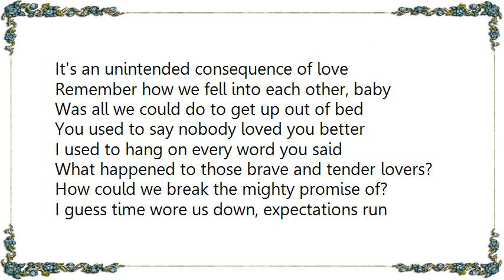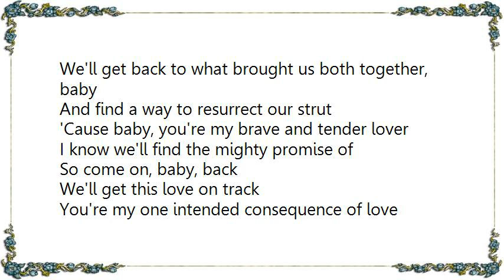Bonnie Raitt - Unintended Consequence of Love Lyrics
[Lyrics Bonnie Raitt - Unintended Consequence of Love]
Looks like we've been butting heads again, baby
Lately seems like all we ever do
Can't remember when things got so crazy
All I know is I don't know what to do

I guess we oughta stop and think it over
Decide if what we want there's enough of
It's tearing us apart, it cuts right through the heart
It's an unintended consequence of love

Remember how we fell into each other, baby
Was all we could do to get up out of bed
You used to say nobody loved you better
I used to hang on every word you said

What happened to those brave and tender lovers?
How could we break the mighty promise of?
I guess time wore us down, expectations run aground

Now baby, I'm the one that's taking chances
I know we've got a love worth fighting for
Let's drop them petty games and pick up dancing
Get back to where we're wanting nothing more

I'm calling on you, baby, now or never
Let's dig in deep and get out of this rut
We'll get back to what brought us both together, baby
And find a way to resurrect our strut

'Cause baby, you're my brave and tender lover
I know we'll find the mighty promise of
So come on, baby, back
We'll get this love on track
You're my one intended consequence of love

Oh, consequence of love